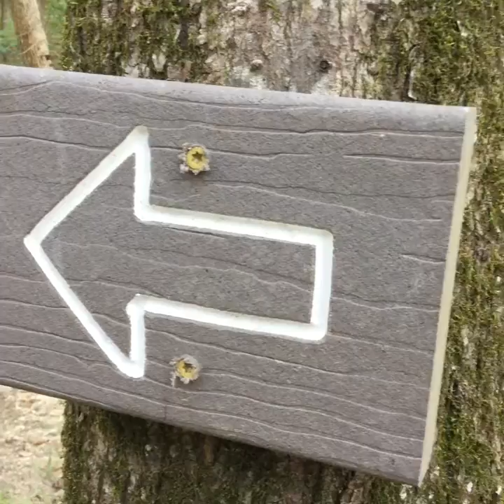Hike Recap from Tom Bigbee’s Tree Trunk Trail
The Watkins family takes its first hike in Mississippi’s Tom Bigbee State Park on the Tree Trunk Trail. They choose forest names and talk about anaphylactic shock cause by fire ants.